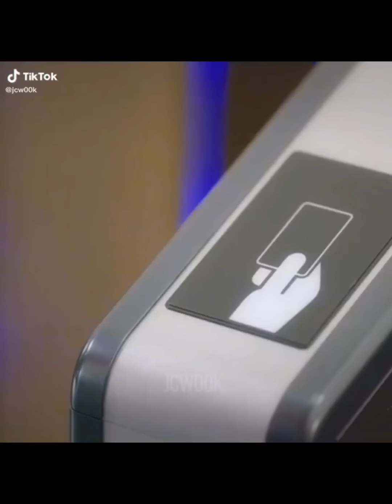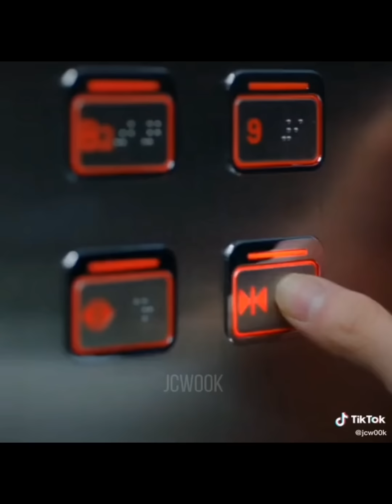Kdrama edits compilation 🔥🔥~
Part 3

0:00 Goblin/Guardian: The Lonely and Great God
0:10 Snowdrop
0:27 Strong Girl Bong-soon
1:20 Business Proposal
2:42 Little women
2:59 Cheer up
3:19 Descendants of the sun
3:39 Goblin/Guardian: The Lonely and Great God
3:53 Extraordinary Attorney Woo
4:03 Vegabond
4:24 Extraordinary Attorney Woo
4:37 Descendants of the sun
5:15 Witch's love
6:03 Summer Strike
6:21 18 again
7:16 Revenge of others
7:39 Tale of the Nine Tailed
8:14 Squid game
8:32 All of us are dead